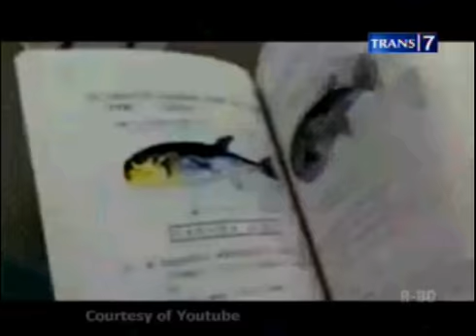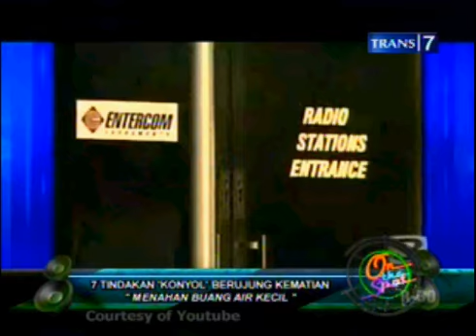ON THE SPOT 7 tindakan konyol Berujung kematian